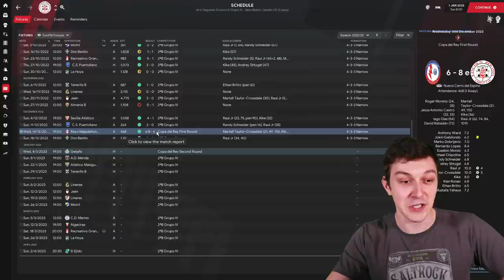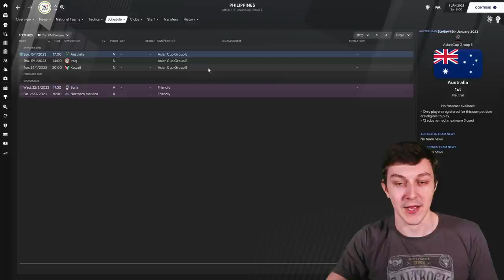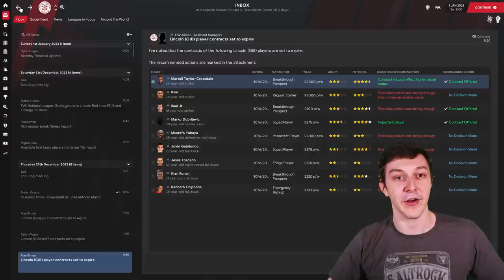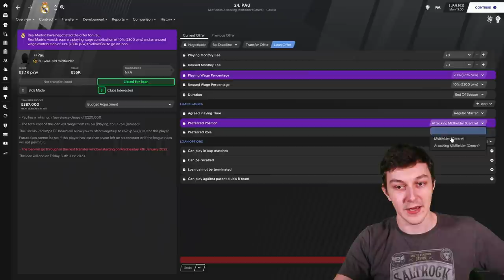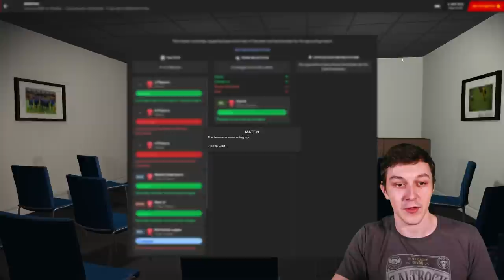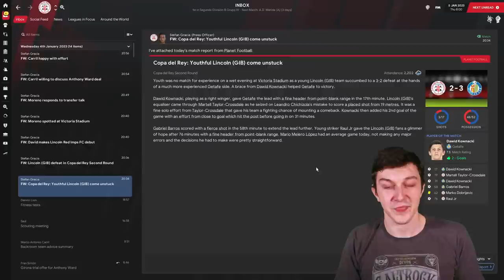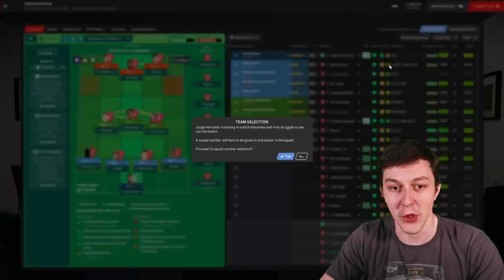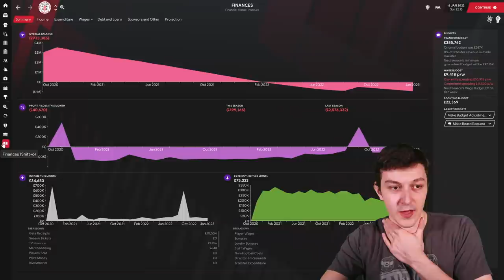The Lincoln Loco 3 | FM21 | REVENGE FOR RANDY | Football Manager 2021 | S03 E04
Welcome to TomFM! In today's Football Manager 2021 video the Lincoln Loco 3 continues as we look to get Revenge for Randy Schnieder who moved to Getafe. Well now, we get to play against Getafe!